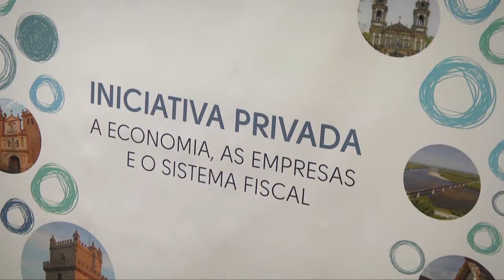Conferência OTOC/TSF - Iniciativa privada (Évora)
A Ordem e a TSF prossegue o ciclo de conferências que vai percorrer todo o país. No dia 6 de março, foi a vez da capital do Alentejo.